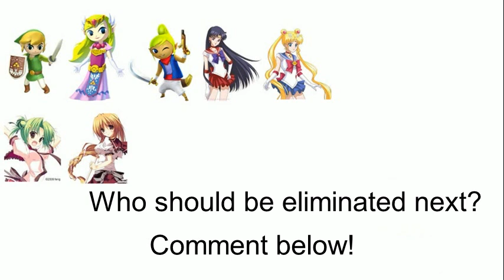The Object Show (DAY 18)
SAILOR CHIBI MOON GOT ELIMINATED! Who should be the next to be eliminated?

NAMES:
Toon Link, Toon Zelda, Tetra, Sailor Mars, Sailor Moon
Koyori, or Tsumugi